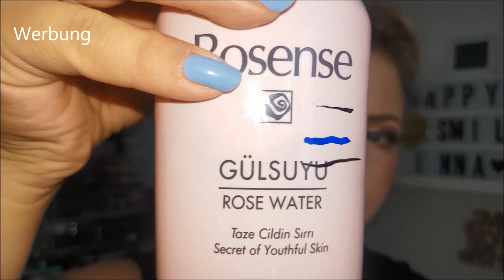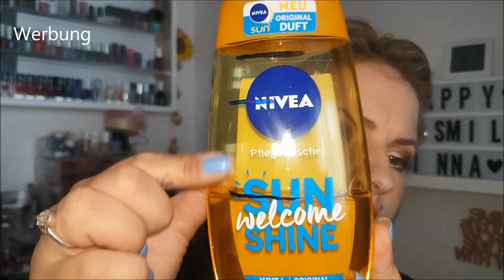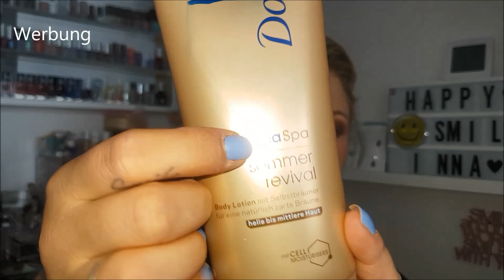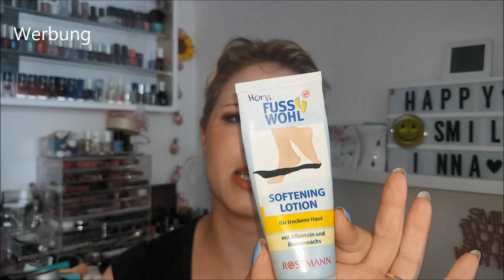Projekt| Aufbrauchen {Woche 4}